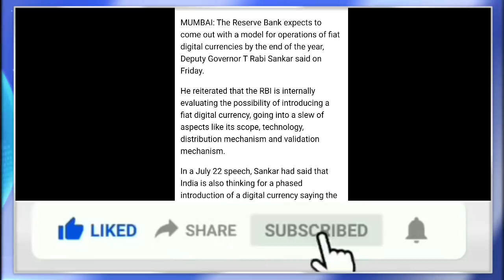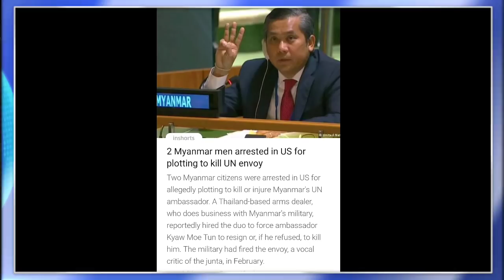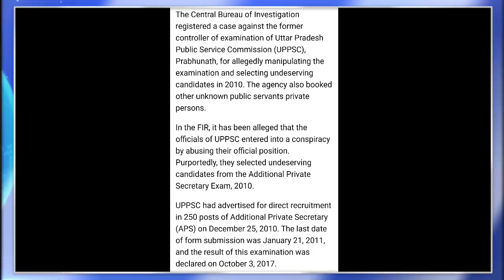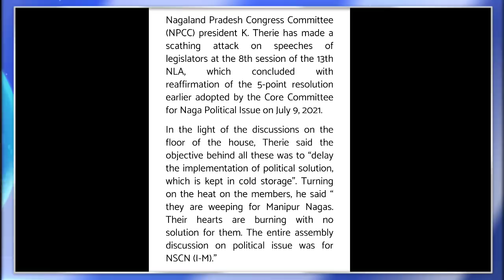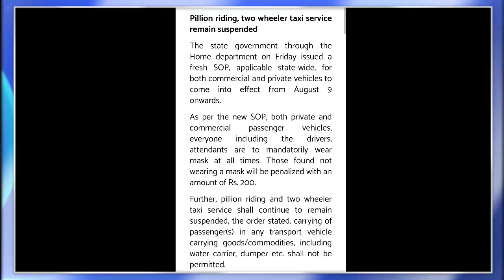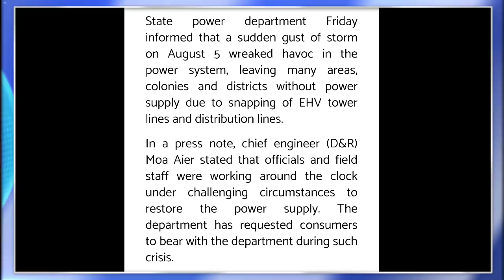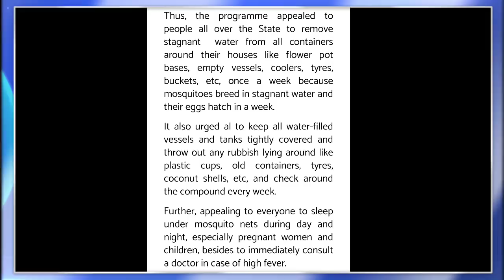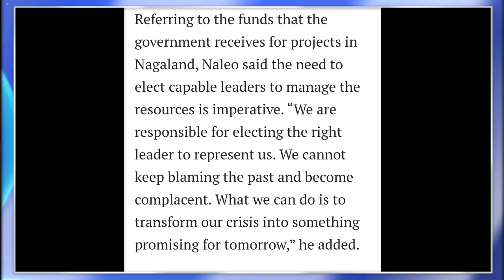Ep 440:PRIME TIME WITH YIMKHONG IN NAGAMESE 7TH AUGUST 2021 | YIMKHONGTV